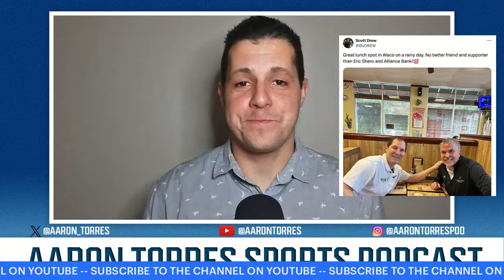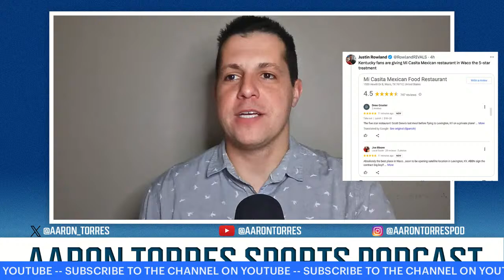John Calipari introduced at Arkansas - what are his first moves + The LATEST ON THE KENTUCKY SEARCH!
On today's show @AaronTorres shares thoughts on John Calipari's introductory press conference - plus, what are his potential first steps. Also, what is the latest on the Kentucky coaching search?!